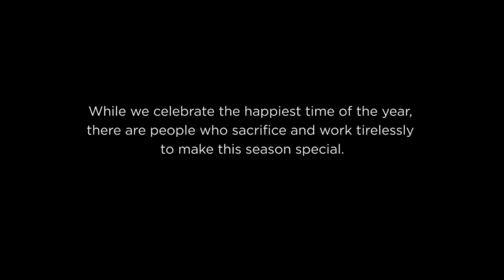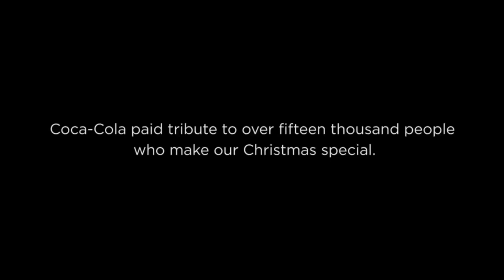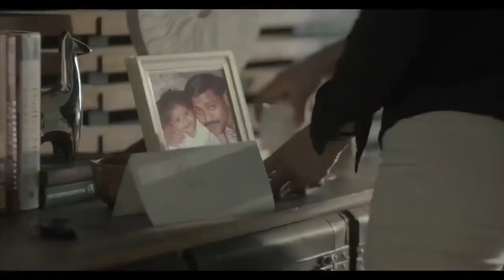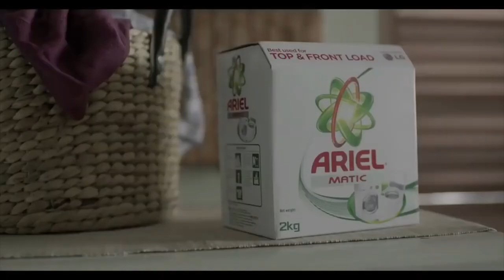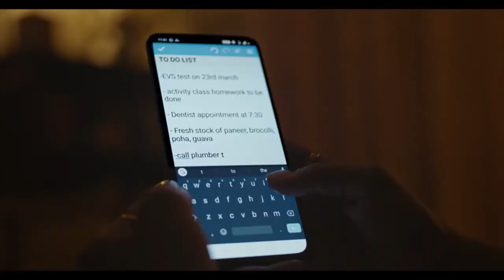Emotional Surprise | The Last Customer 😊👨‍👧 | Heartwarming Christmas Short Films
This film shows the realities in the lives of people who have to continue working at the height of Christmas rush instead of spending time with their families.